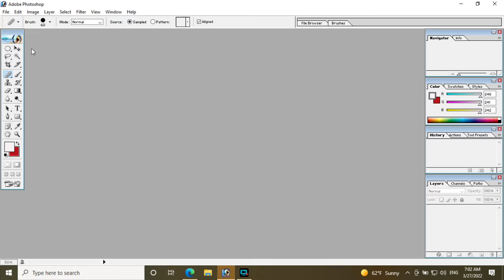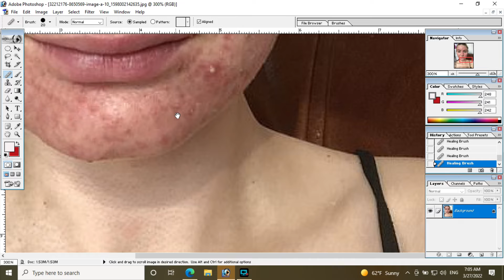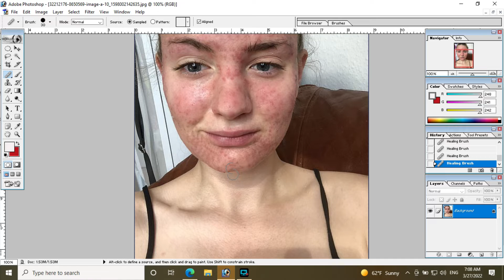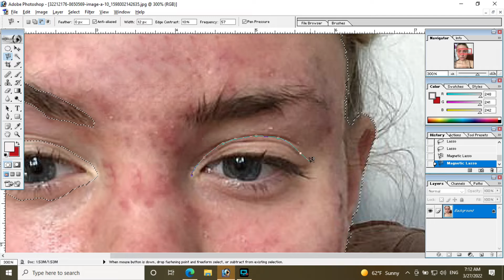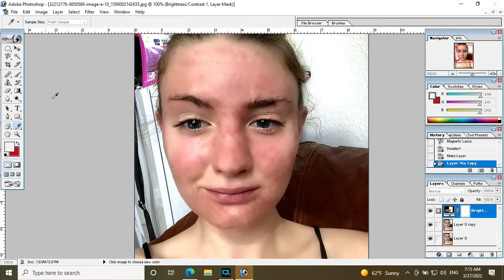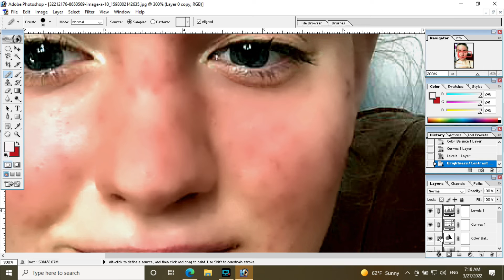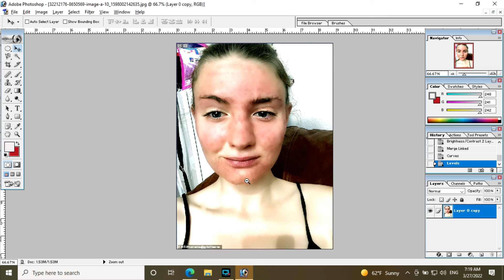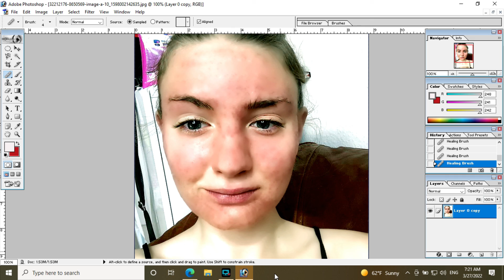Skin Clean In Adobe Photoshop 7.0 In (Nepali)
This video is how to  clean skin in adobe photoshop 7.0 .